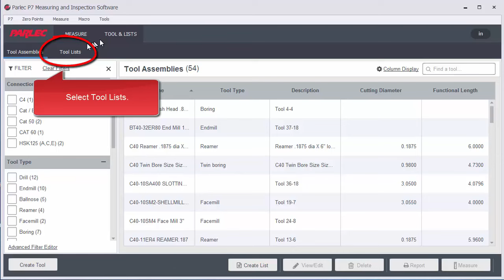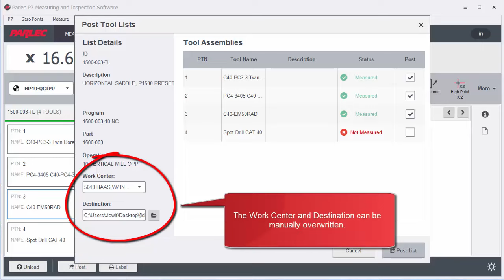P7 Data Transfer: Posting a Tool List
Parlec P7 Measuring & Inspection Software: How to post process a tool list